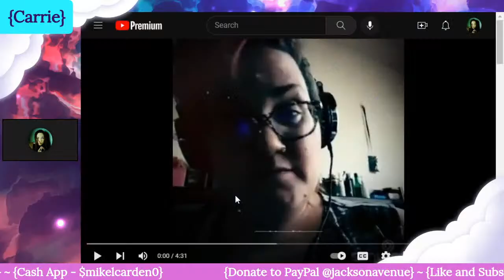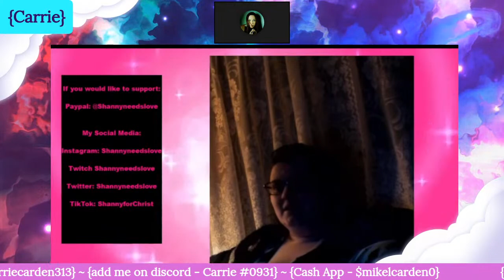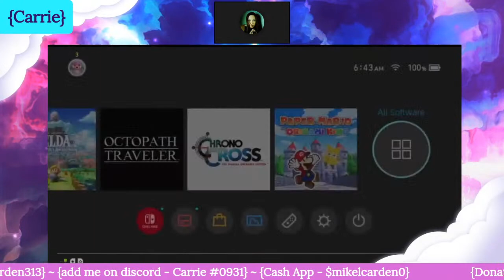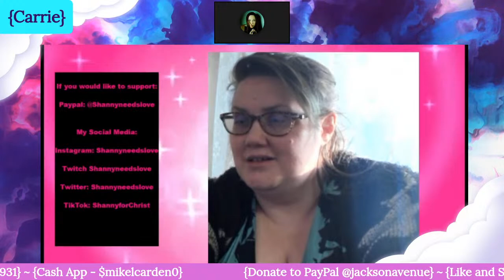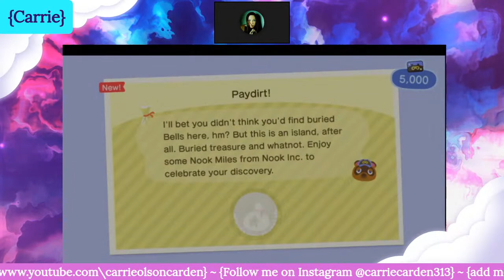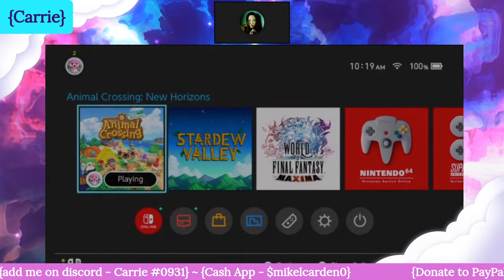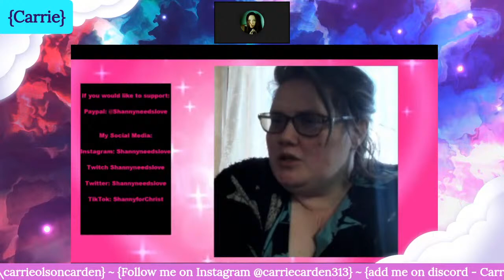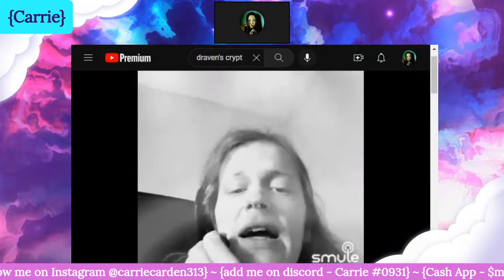Shanny Marathon Stream